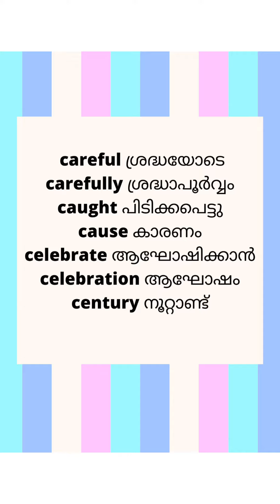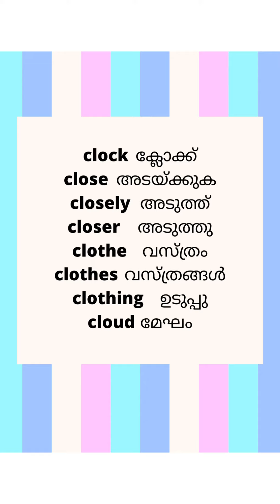English Malayalam words Meaning#youtubeshorts